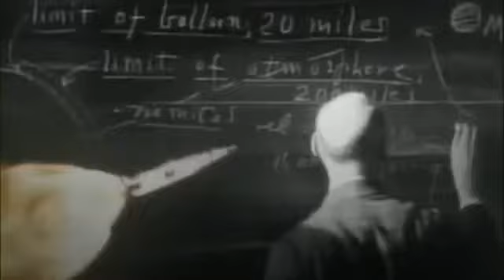Enterprise S3E1&2 intro (RECONSTRUCTION)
What it used to be when it originally aired.